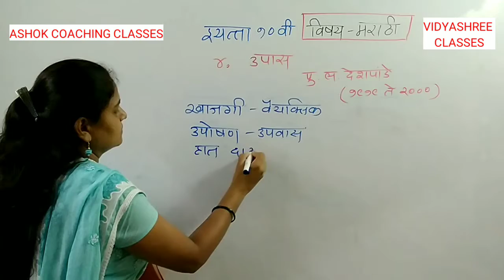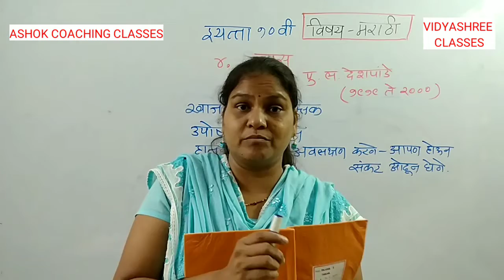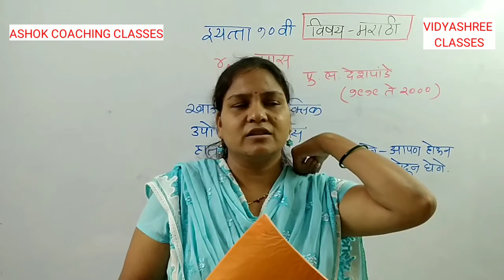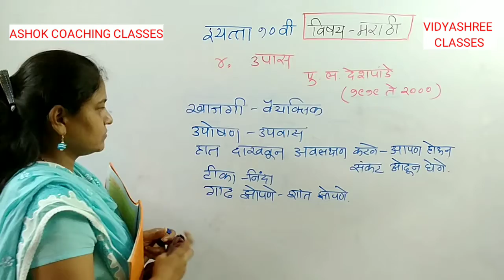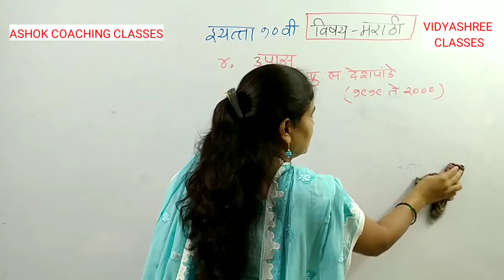10th Eng Med., मराठी, Les - 4, PART 1, VIDYASHREE CLASSES